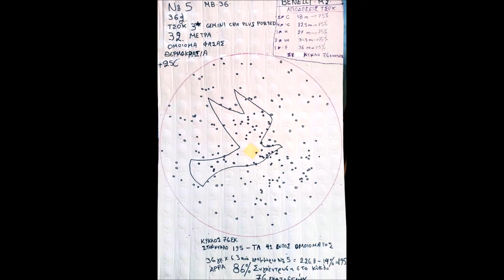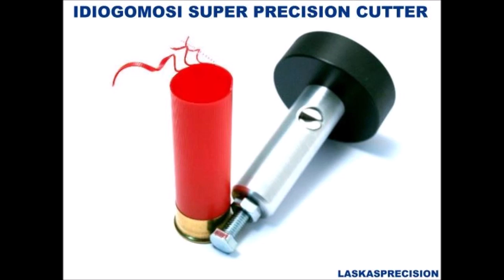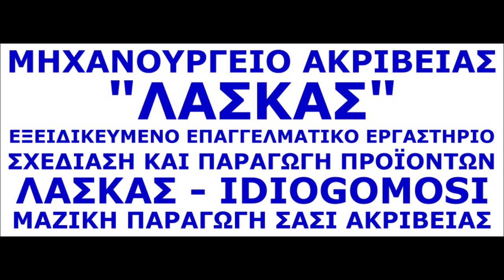ΜΕ ΖΕΣΤΗ ΚΑΙ ΚΡΥΟ ΣΤΡΟΦΕΙΟ Ι2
Ο ΚΥΡΙΟΣ ΚΟΣΜΑΣ ΕΔΟΚΙΜΑΣΕ ΣΕ ΧΑΡΤΟΝΙ ΜΙΑ ΝΤΟΥΦΕΚΙΑ ΙΔΙΟΓΟΜΩΣΗΣ ΚΑΙ ΒΓΑΖΕΙ ΤΟ ΣΛΟΓΚΑΝ ΜΕ ΖΕΣΤΗ ΚΑΙ ΚΡΥΟ ΣΤΡΟΦΕΙΟ Ι2 ΚΑΙ Ο ΚΑΒΒΑΔΙΑΣ ΤΟΝΕ ΜΠΡΙΖΩΝΕΙ ΓΙΑ ΝΑ ΓΙΝΕΙ ΤΗΛΕΦΩΝΙΚΟ ΒΙΝΤΕΟ ΚΑΙ ΤΕΛΙΚΑ ΕΦΤΑΚΑΝΕ ΝΑ ΟΜΙΛΟΥΝΕ ΓΙΑ ΤΑ ΠΑΝΤΑ ΕΚΤΟΣ ΑΠΟ ΤΗ ΝΤΟΥΦΕΚΙΑ ΤΟΥ ΚΟΣΜΑ ΚΑΙ ΓΕΝΙΚΕ ΣΦΑΗ